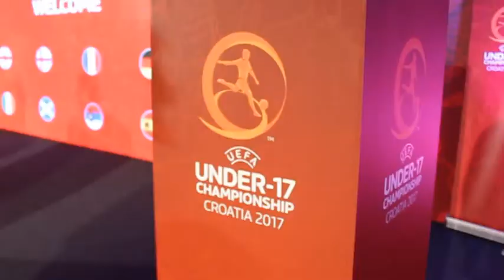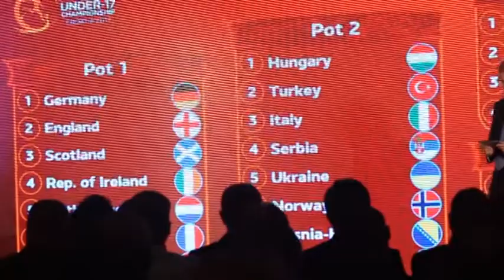Euro U 17 Hrvatska u grupi sa Italijom Spanjolskom i Turskom